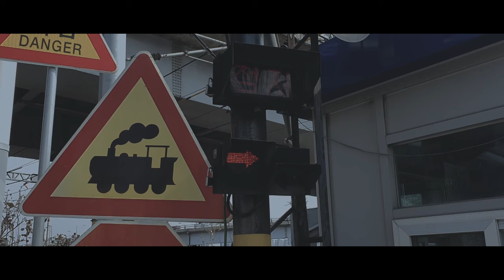[MV] Jo Byung Guk(조병국) - I give to you (이제 당신께 전합니다) (Vocal by JOJE of GRYM (조재 of 결린열말))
Artist : Jo Byung Guk(조병국)
Song :  I give to you (이제 당신께 전합니다) (Vocal by JOJE of GRYM  (조재 of 결린열말))
Album : [L'amant]
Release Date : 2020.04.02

[Mondaybrunch]
Well afford to have brunch on Monday.
'Monday Brunch', along with artists and labels, started with a desire to afford brunch on Monday financially and mentally.
We work and grow together to enable people to appreciate our various, precious music.

[먼데이브런치]
월요일에 브런치를 먹을 수 있는 여유
Mondaybrunch는 아티스트, 기획사와 함께 월요일에 브런치를 먹을 정서적인, 경제적인 여유를 갖고 싶은 마음으로 시작하게 되었습니다.
다양한 장르의 소중한 음악을 한 명이라도 더 알아봐 줄 수 있도록 함께 노력하고 함께 성장하고 싶습니다.